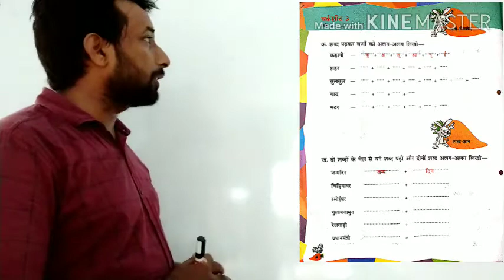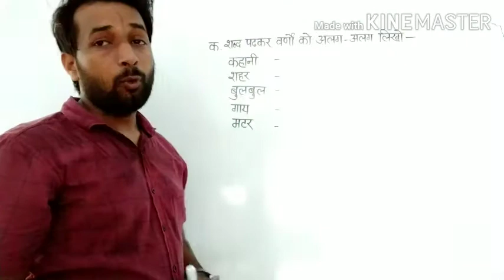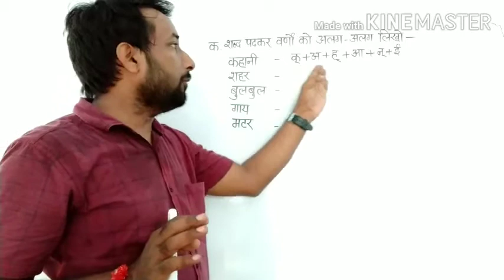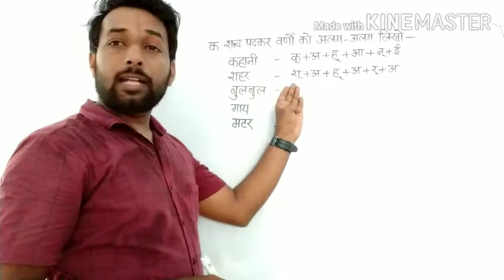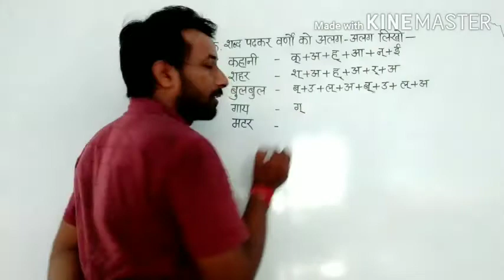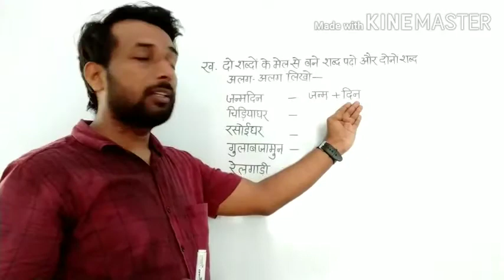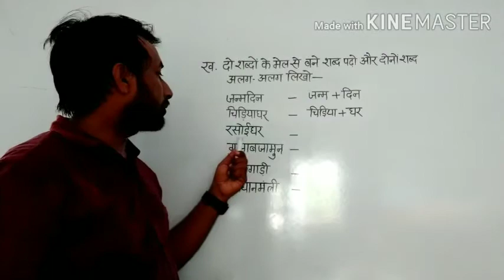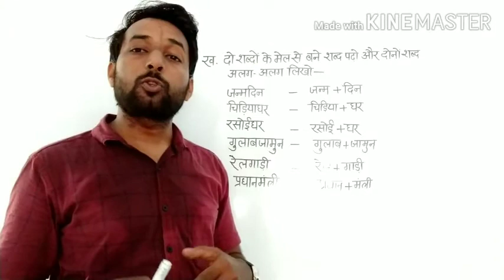Class- 3 Hindi (Worksheet-3) वर्ण- विच्छेद, शब्द- ज्ञान by Atul Dwivedi